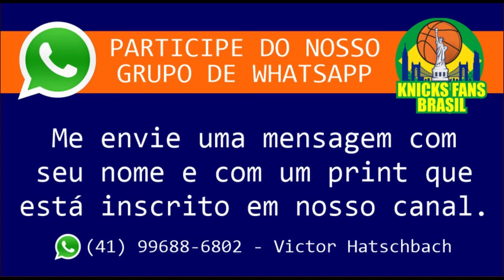Interview With Ian Begley from @snytv - Expectations About New York Knicks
Entrevista super legal com o Reporter da SNY TV: Ian Begley.
Falamos sobre sua carreira, paixão pelo Jornalismo, esportes e Knicks.
Falamos sobre sua opinião do porquê deu errado o acordo com Donovan Mitchell.
Quais as suas expectativas com os Knicks para a próxima temporada.
A sua visão sobre Jalen Brunson, Isaiah Hartenstein, Extensão de RJ Barrett e se ele pode ser um futuro ALL STAR.
Se Jalen Brunson pode ajudar Julius Randle a melhorar seu rendimento.
Falamos sua opinião sobre o núcleo jovem do time.
E sobre rumores com o New York Knicks.

ADM @victorhatschbach

Este Vídeo é um Oferecimento de:

07) Mentor (apostas online): o_mentor_tips
08) Decorgesso: @decorgessocwb / @decorgessojoinville
09) Cambiall Campinas: @cambiallcampinas